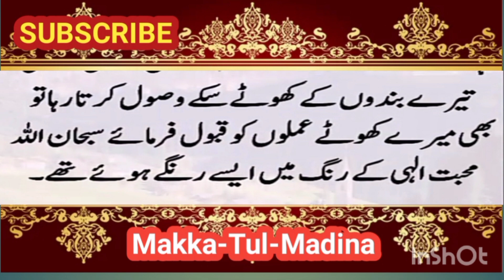Holy Prophet And Hazrat Umme Aiman (R.A) | Hazrat Umme Aiman (R.A) Ka Waqia | Makka-Tul-Madina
**Hindi:**
"Holy Prophet And Hazrat Umme Aiman (R.A) | हज़रत मुहम्मद सल्ललाहु अलैहि वसल्लम और हज़रत उम्मे ऐमन रदियय़ाल्लाहु अनहु का वाकिया"

**Urdu:**
"Holy Prophet And Hazrat Umme Aiman (R.A) | حضرت محمد صلى الله عليه وسلم اور حضرت ام ایمن رضی اللہ عنہ کا واقعہ"

**Bengali:**
"পবিত্র প্রফেট এবং হযরত উম্মে ঐমান রাদিয়াল্লাহু অনহু | হযরত উম্মে ঐমান রাদিয়াল্লাহু অনহু এর গল্প"

hazrat umme aiman
hazrat umme aiman kon thi
hazrat umme aiman in urdu sahabia
hazrat umme aiman
hazrat umme ayman | umme aiman life
hazrat umme aiman ka waqia hazrat muhammad saw and
hazrat umme aiman
hazrat umme ayman ka waqia
hazrat umme ayman kon thi |
hazrat umme aiman | the mazhab-e-islam حضرت ام ایمن کون تھیں؟
hazrat ume aeman kon thi?
hazrat umme aiman ra hazrat umme aiman k fazail hazrat dai halima sadia (r.a) ka qissa hazrat umme aiman history